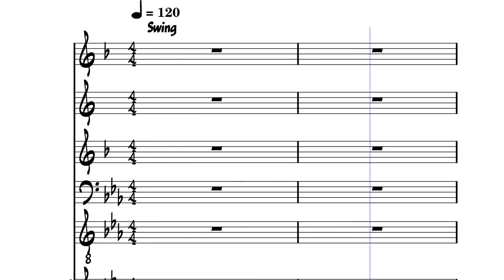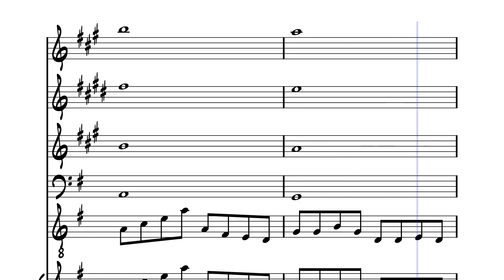Jazz Time by Dean J. Stuart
Tried to make it good, I hope you like.